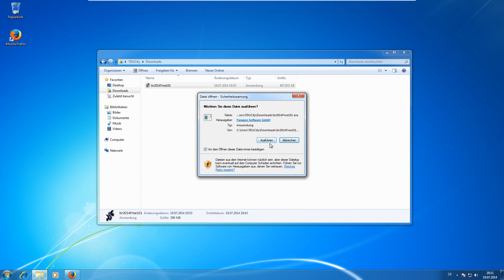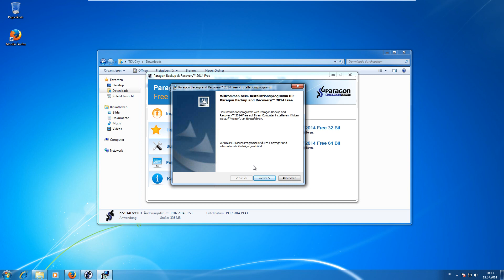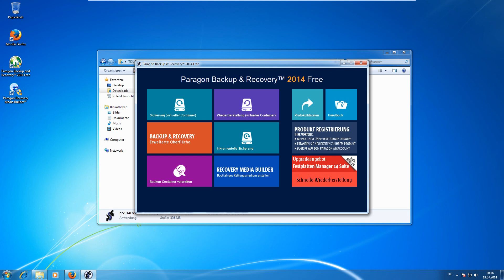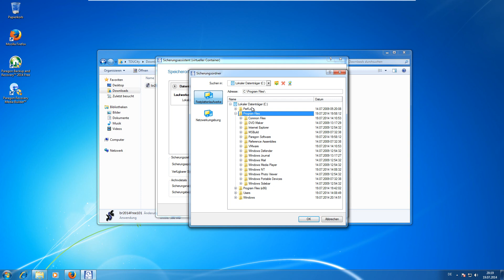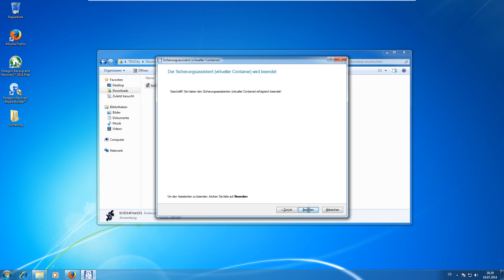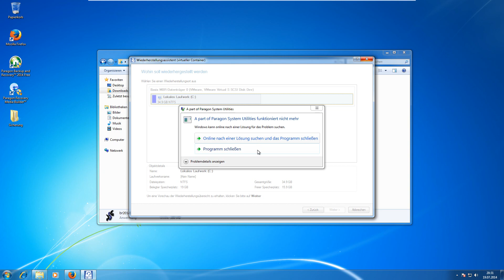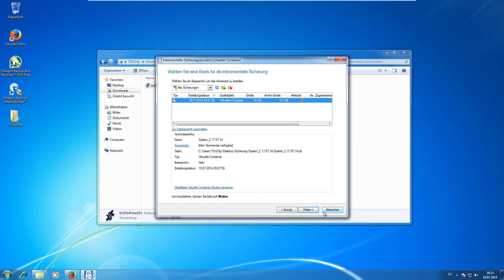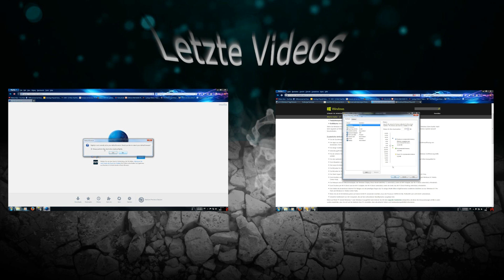Backup des Systems oder der Daten erstellen mit Paragon (Version 2014)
Hinweis: Bei jedem angezeigtem Amazonlink in der Beschreibung handelt es sich um einen Werbelink vom Amazon Partnerprogramm, über den mir bei einem Kauf ein gewisser Provisionsbetrag übertragen wird. Es entstehen für euch allerdings dadurch keine Mehrkosten. Backup erstllen vom System oder den Daten mit Paragon (Version 2013)

Wenn ihr mich unterstützen wollt schaltet einfach euren Adblocker aus.

Unterstützung durch Amazon

(Bei Bestellungen über meinen Amazon Link bezahlt ihr keinen Cent mehr als normalerweise)